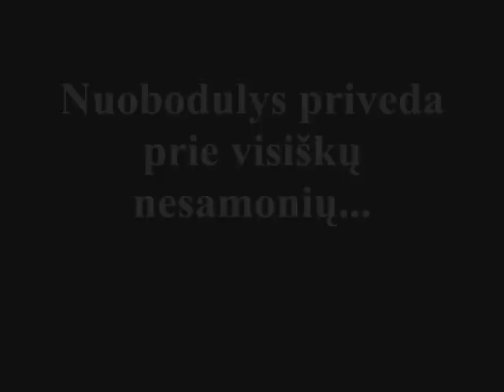Cekai...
Kai sedi uz el ir pritruksta veiklos :D